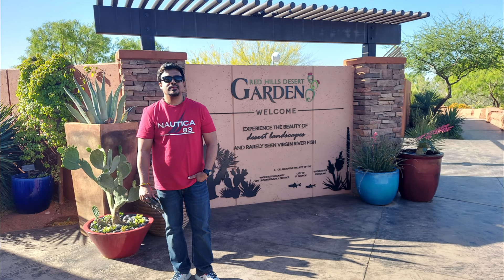Canyons near Zion National Park | Utah Canyons | Grand Canyon